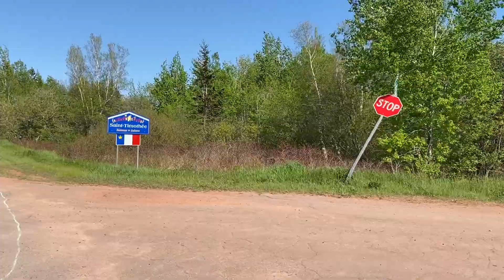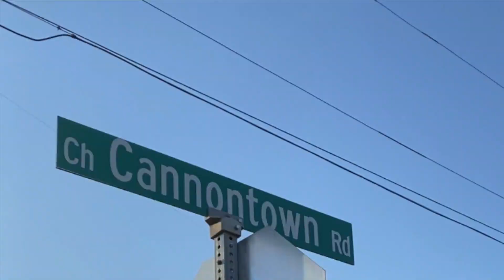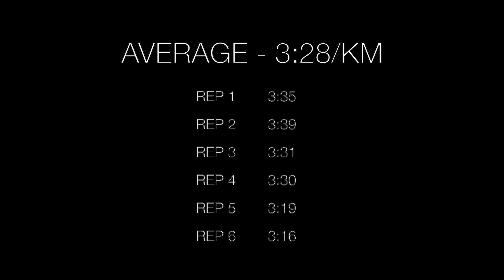A Pandemic Workout - Progressive KM Repeats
11 weeks into the pandemic, we tackle PEI's Cannontown road for 6x 1km intervals.

Songs in the video:
South of the Border (Cheat Codes remix) - Ed Sheeran ft. Camilla Cabello
Firestone - Kygo ft. Conrad Sewell